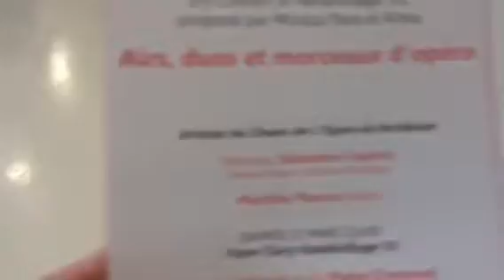Diario di Salvatore Caputo: teatro di Bordeaux,70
21 marzo 2015; nasce Musica para el Alma a Bordeaux